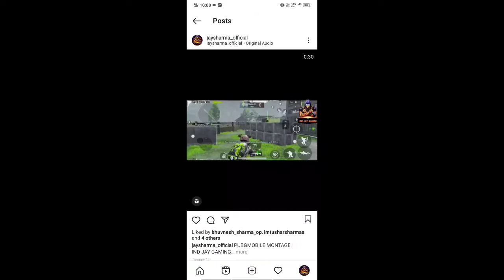MY TEAM MATE CHALLANGE ME 1VS1 M24! IN TDM! SAMSUNG A7,A6,A5,A3,J2,J7,S5,S6,S7,59,A10,A20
PUBGMOBILE CONQUEROR  TEAM MATE CHALLENGE ME 1vs 1 TDM  IN TDM.

PUBGMOBILE TDM GAMEPLAY
PUBGMOBILE UPDATE 1.2.0

20 likes ka aim h pura kra dena next part k liye comment krke btao TDM ya Erangle.

Top country Pubg playing

1.PUBGMOBILE INDONESIA LIVE
2.PUBGMOBILE INDIA LIVE
3.PUBGMOBILE KOREA LIVE
4.PUBGMOBILE AMERICA LIVE
5.PUBGMOBILE SINGAPORE LIVE

All gaming videos and update on channel

PUBG ID  -  乇voŁ๛Ravan

TRADING APP RUBIKTRADE AVAILABLE ON PLAY STORE DOWNLOAD AND EARN MONEY.